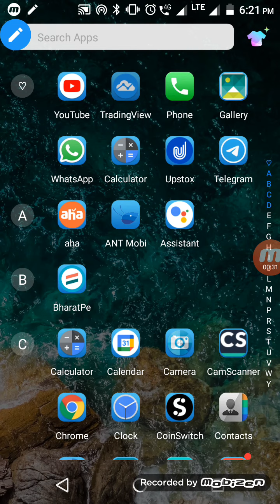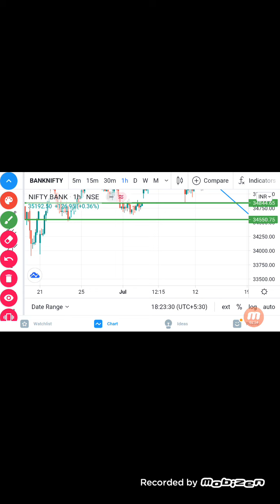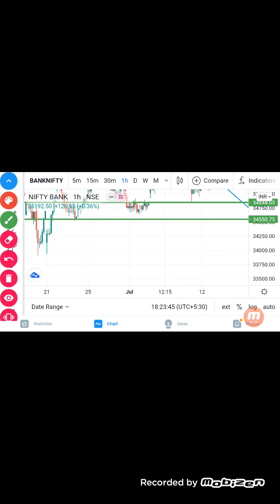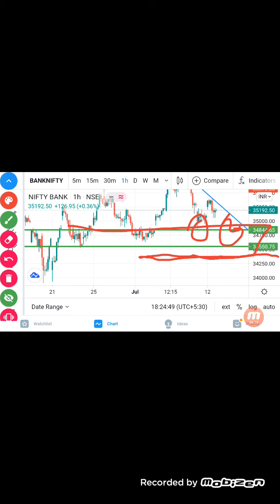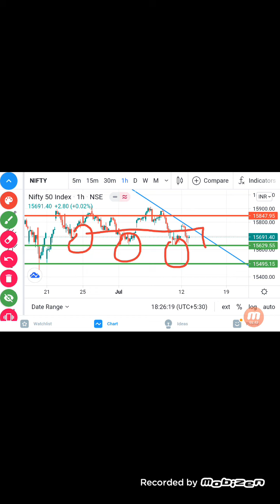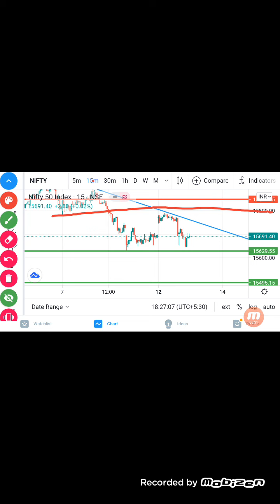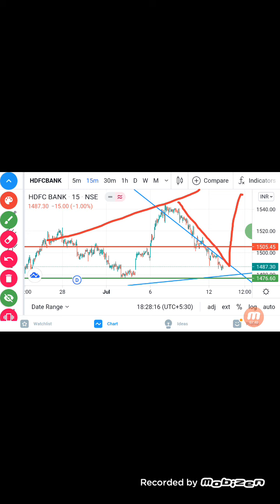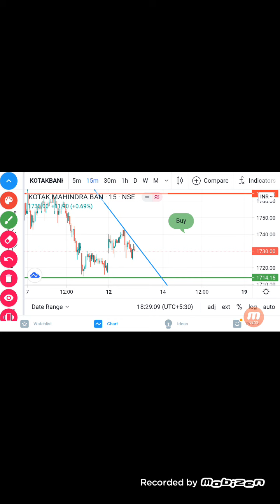Daily analysis in Telugu banknifty nifty support and Resistance banknifty nifty (1)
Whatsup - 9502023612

NOTE:
Scamsters & Fraudsters are using " Gnandugricks ..name" and asking for money so be careful...!